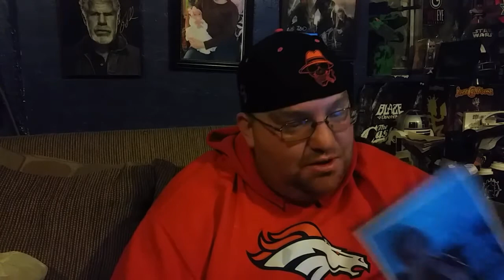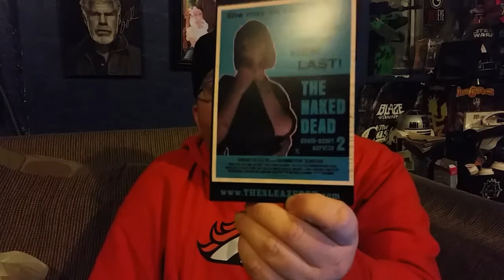LastVenom76 contest prize unboxing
Lastvenom76